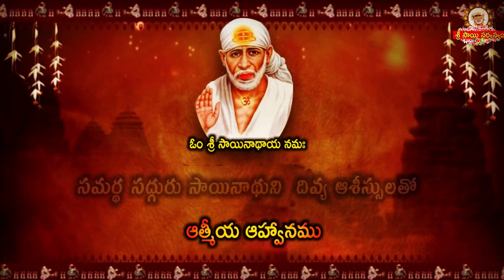ఏ అవకాశమైనా సాయి ఇస్తేనే వస్తుంది I Sri Rama Navami 2020 I Rama Kalyanotsavam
ఏ అవకాశమైనా సాయి ఇస్తేనే వస్తుంది I Sri Rama Navami 2020 I Rama Kalyanotsavam Participate in Saibhojan

goldenlotus444.